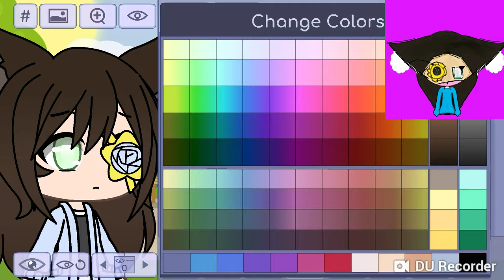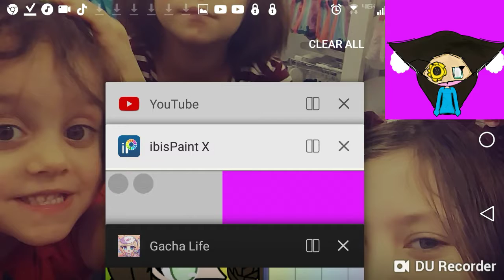Making a character based on my drawing